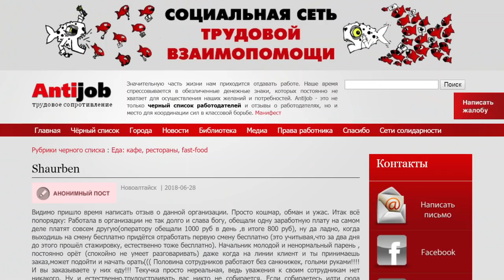«Говорит, что видит нас впервые»: экс-рабочие кафе в Новоалтайске не могут получить зарплату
Жители Новоалтайска рискуют провести Новый год без праздничного стола и подарков для близких. Все из-за того, говорят, что местный предприниматель отказывается выплачивать им заработную плату. Задолженность,  по предварительным подсчетам пострадавших, перевалила за сотню тысяч рублей.